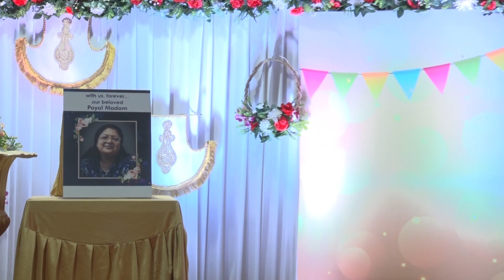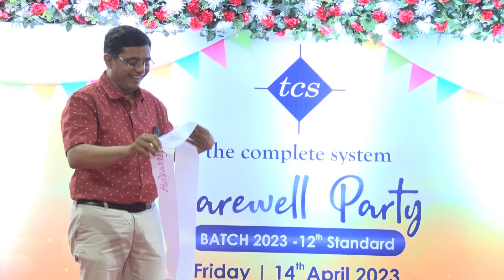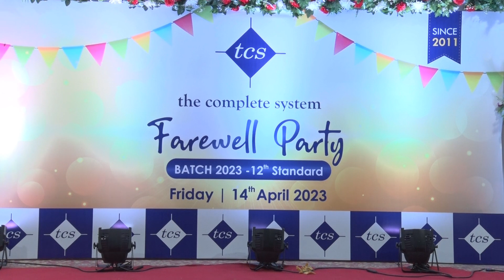Farewell Party | Batch 2023 | Standard 12th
Friday 14th April, 2023 @ Shagun Banquet, Vadodara